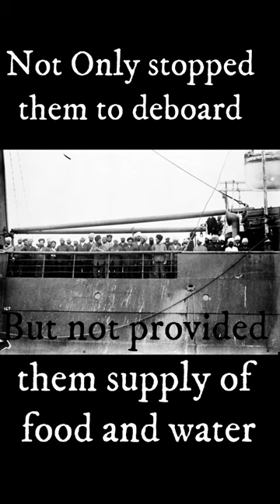क्या थी Kamagata maru घटना ?